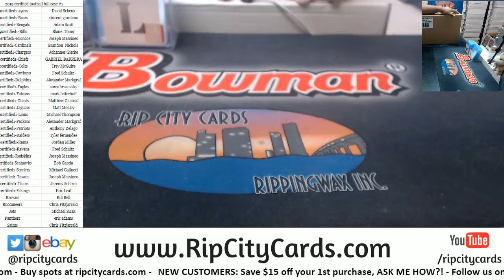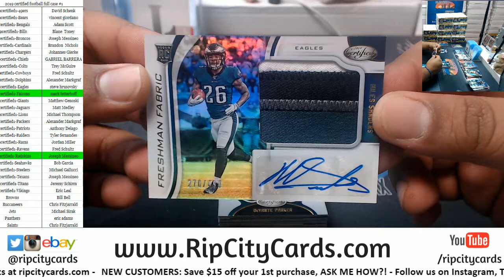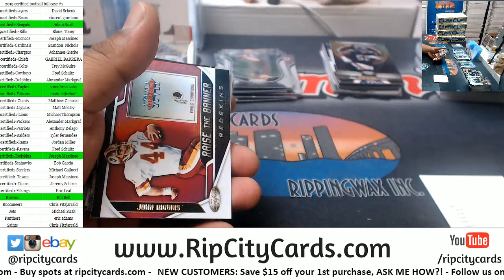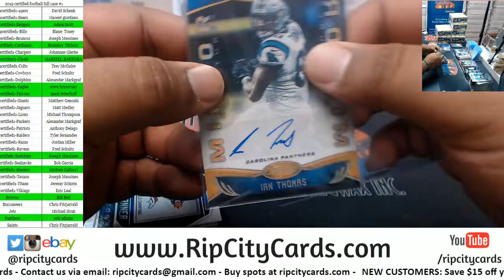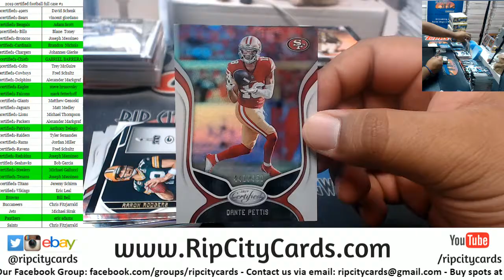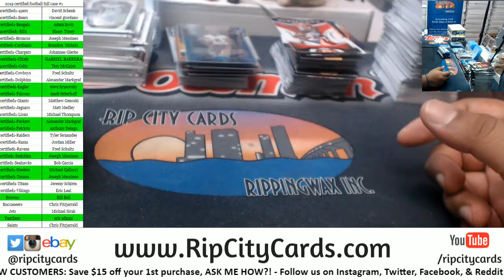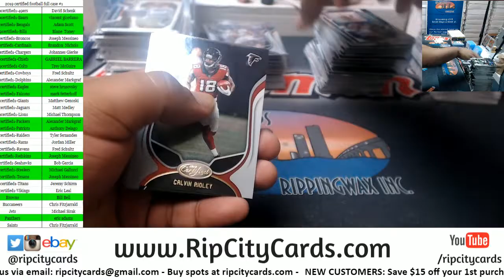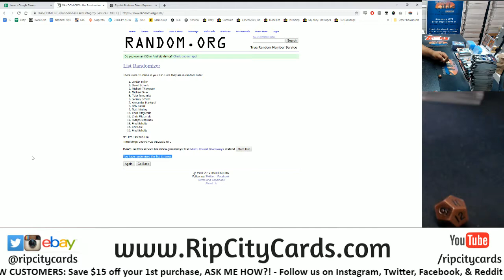2019 Certified Football Full Case #1 RCC